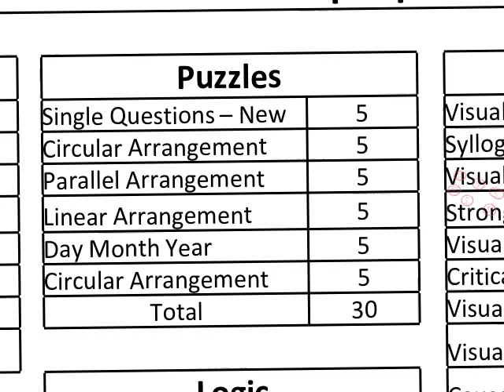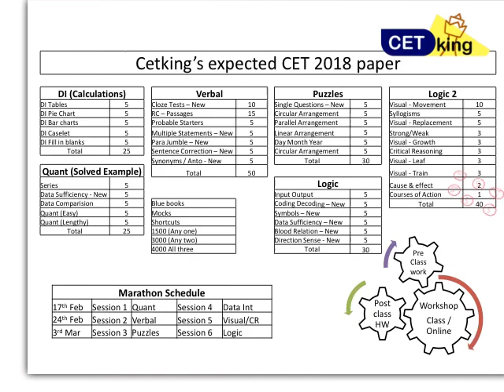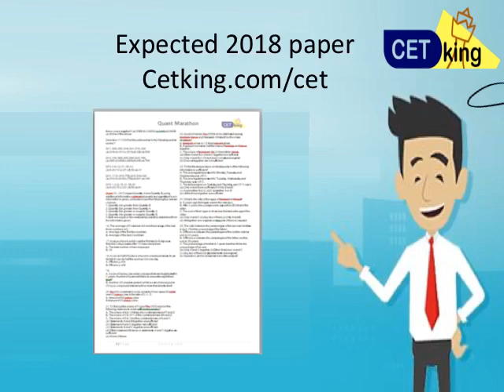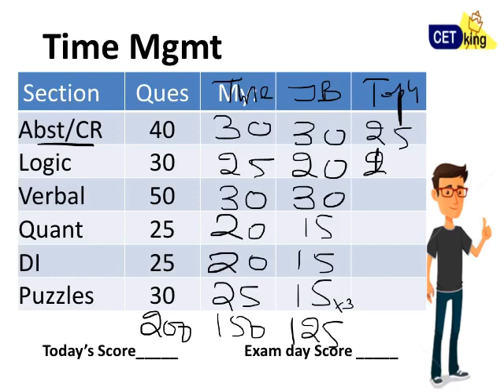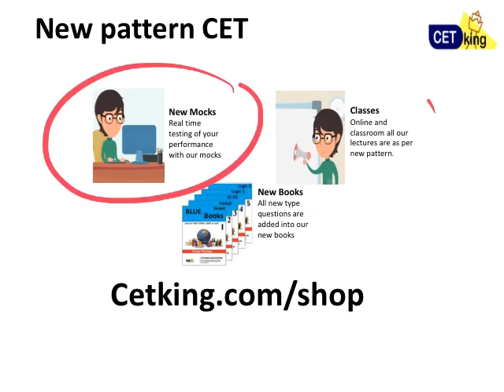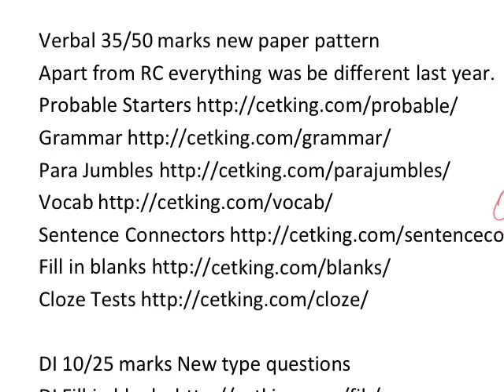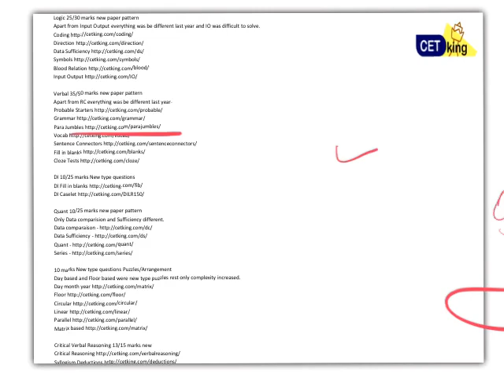10 days to MBA CET 2019. strategy planning.